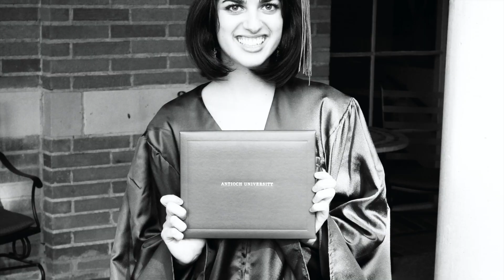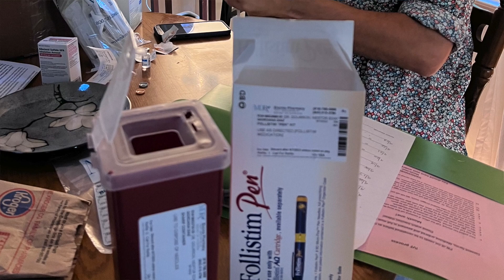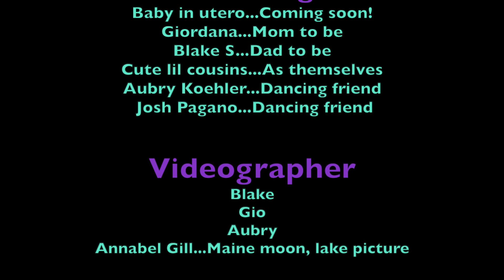Pregnancy Journey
Highs & Lows of my motherhood dreams.
Music Composition & Vocal Performance by Nancy Heiges.
Lyrics and Visuals by Giordana